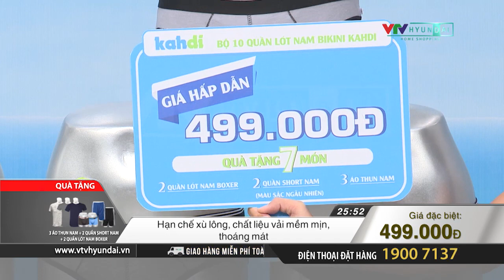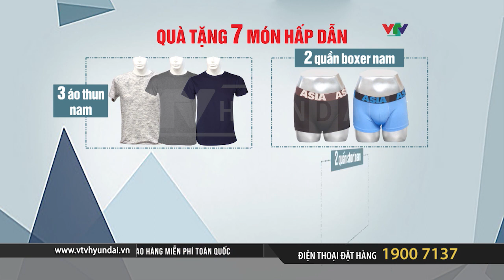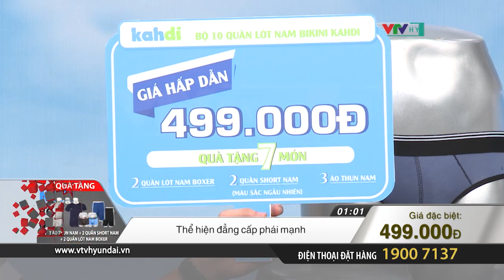0410 KAHDI BO 10 QUAN LOT NAM NEW